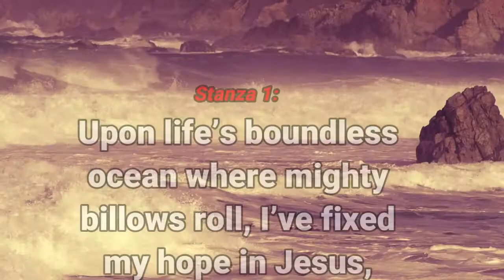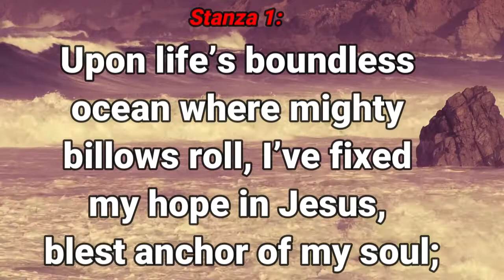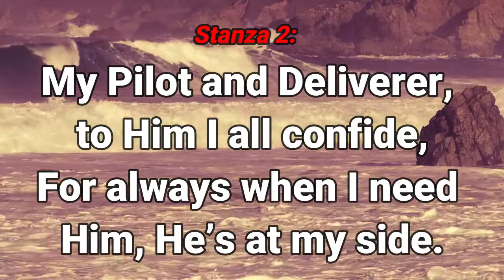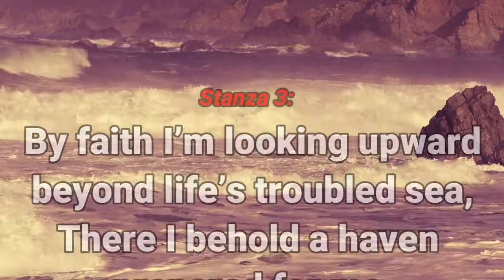GHS 030 I've Anchored In Jesus